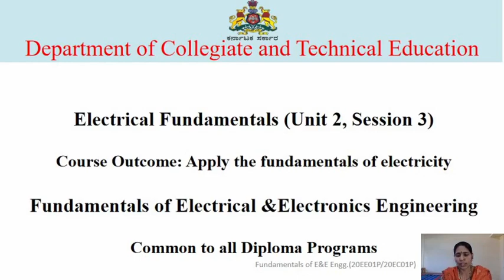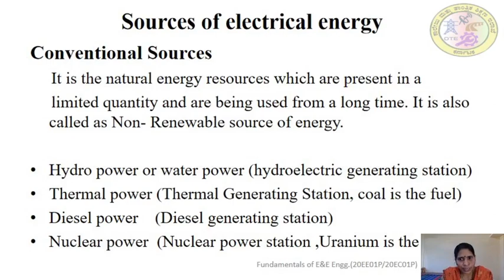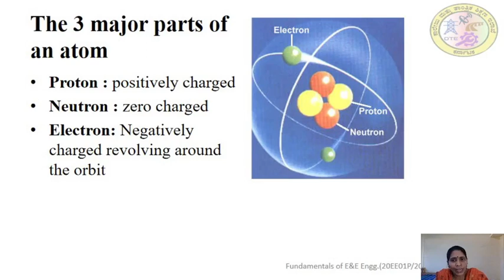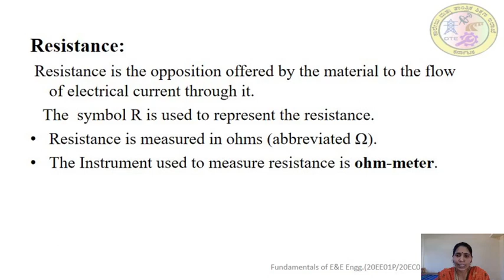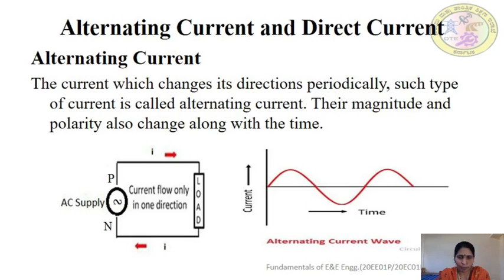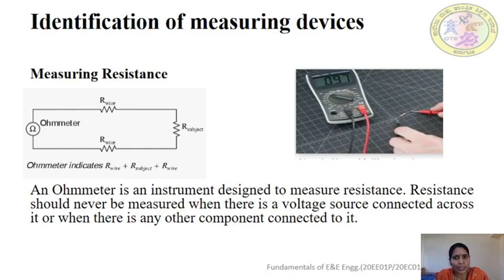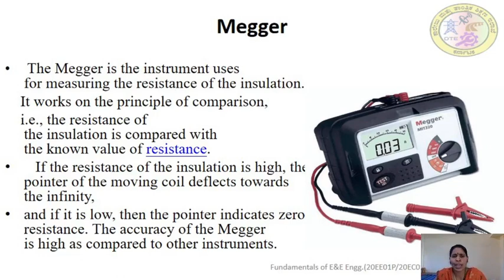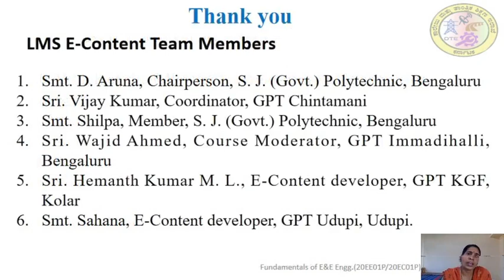EEE_20EE01P_U2_S3_Th_Vi